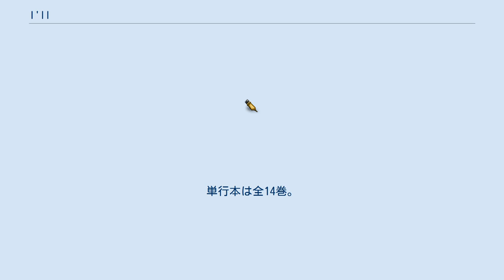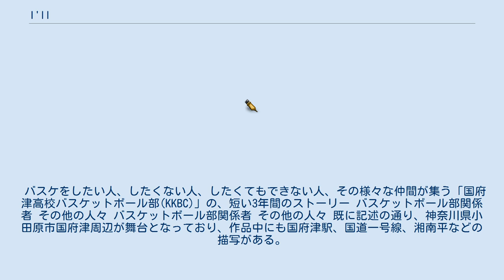I'll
『I'll』（アイル）は、浅田弘幸による日本のバスケットボール漫画作品、およびそれを原作としたOVA。
『月刊少年ジャンプ』（集英社）において、1996年から2004年まで連載された。
2002年にはファンブックも発売された。
 ギャグ要素が多く、「バスケット以外のストーリー」が比較的多いのが特徴で、また湘南地域の実在の地名が多数出てくる。
また、連載時期は現在とバスケットボールのルールが大きく異なるため注意が必要である ハチャメチャで、わがままで、自分勝手な主人公「立花　茜」 彼は中学校のバスケ部に所属するも、その退屈さに呆れてしまい、高校ではカレー部に入部する。
 バスケ一家の次男として将来が期待される家庭で育った「柊　仁成」 彼もまた、自分の置かれた環境を嫌がり、高校ではバスケから離れる決意をする。
 偶然にも同じ高校に進学した2人が出会い、その才能に目を付けたバスケ部の監督は2人に入部を勧める。
 バスケをしたい人、したくない人、したくてもできない人、その様々な仲間が集う「国府津高校バスケットボール部(KKBC)」の、短い3年間のストーリー バスケットボール部関係者 その他の人々 バスケットボール部関係者 その他の人々 既に記述の通り、神奈川県小田原市国府津周辺が舞台となっており、作品中にも国府津駅、国道一号線、湘南平などの描写がある。
 『I'll/CKBC』のタイトルで、2002年から2003年にかけて発売された。
全2巻。
 共にエンディングテーマ。